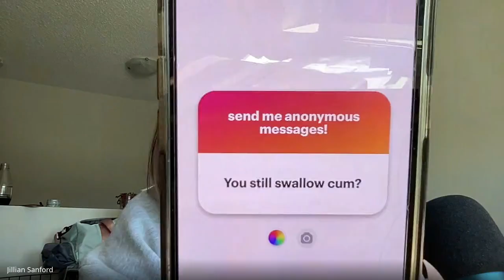How do you know when it's not working?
We have a question from a listener this week and it's a good one!